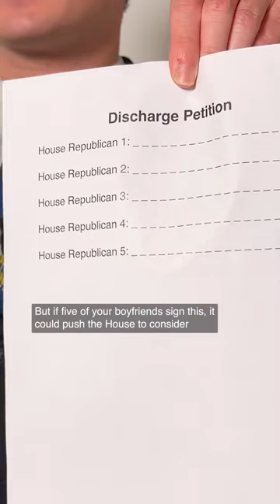House Democrats strategize to bypass Republicans, raise debt ceiling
Democrats have crafted a “special rule” that could allow a bipartisan measure to be considered on the House floor through use of a so-called “discharge petition” — a procedure that is cumbersome, time-consuming and rarely successful. Such a petition would require 218 votes to discharge, or release a bill from committee, to start the process for a vote in the full House.